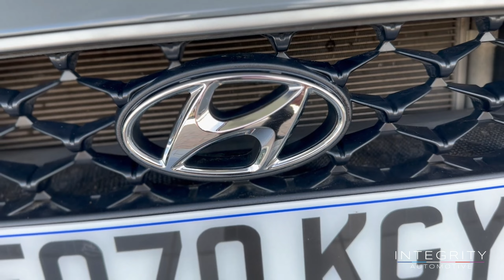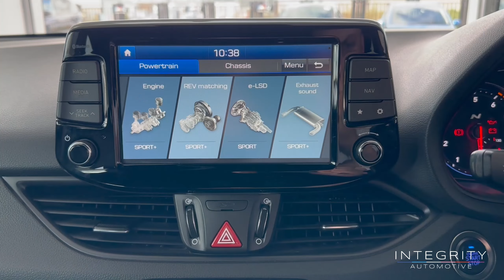Hyundai i30N Fastback 271 BHP | Integrity Automotive - High-Quality Used Cars in Ipswich